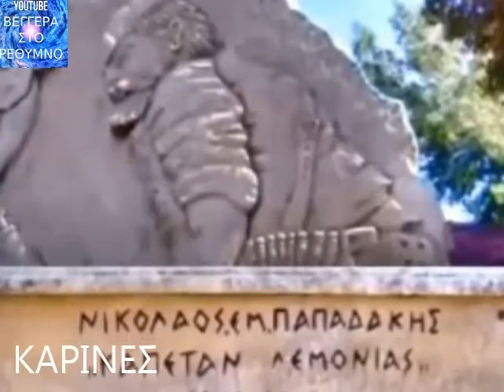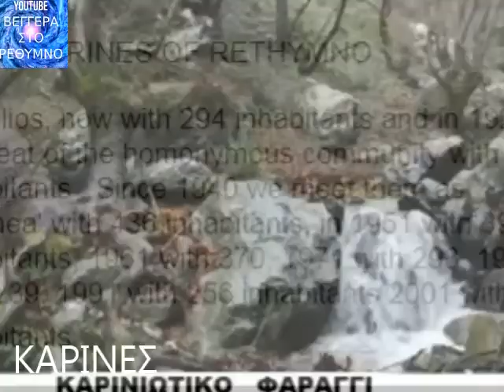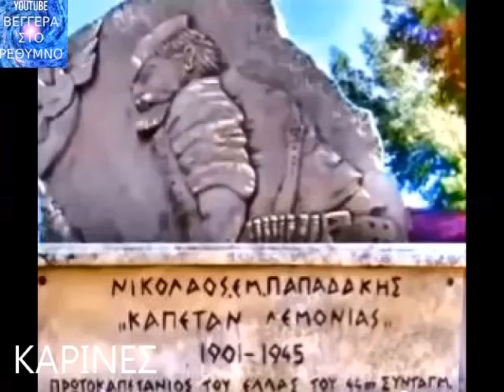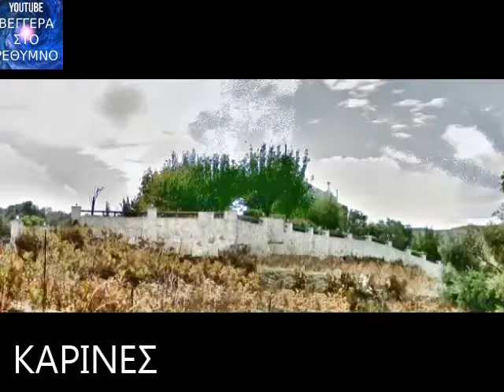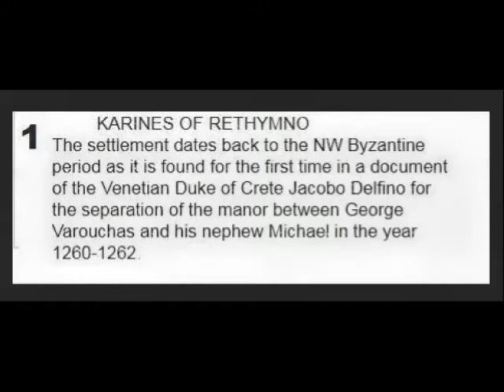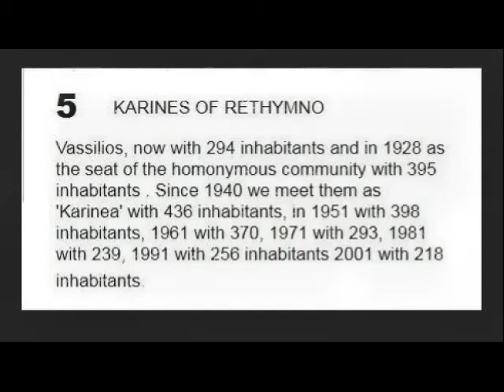Η ΚΑΡΙΝΕΣ ΑΓΙΟΥ ΒΑΣΙΛΕΙΟΥ ΡΕΘΥΜΝΟ .